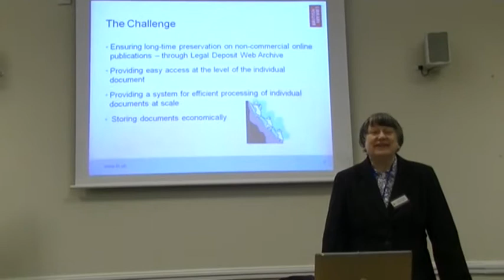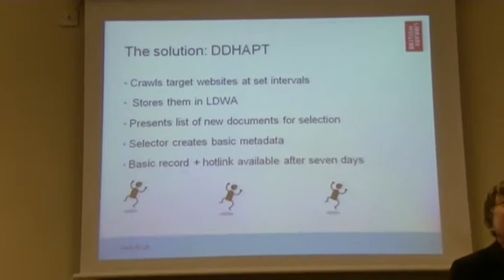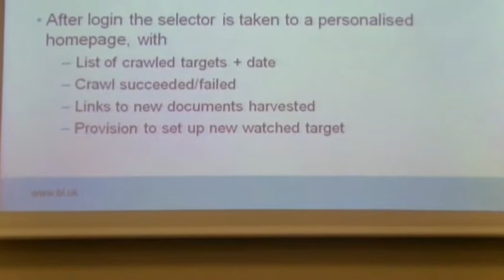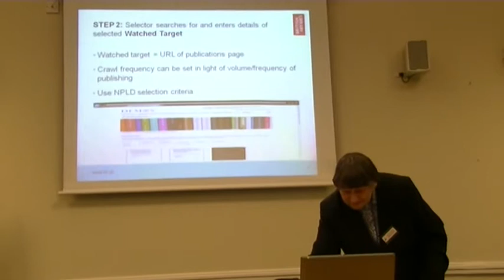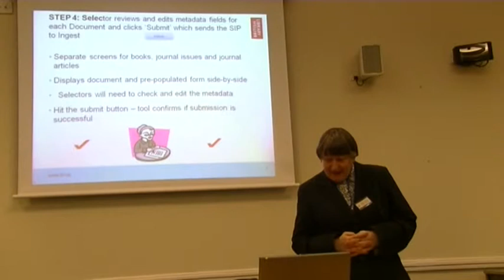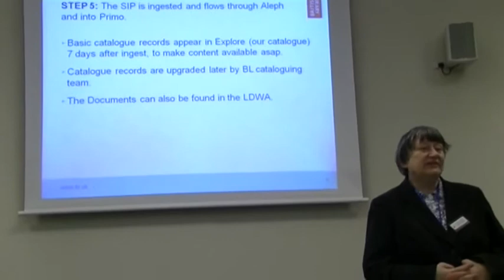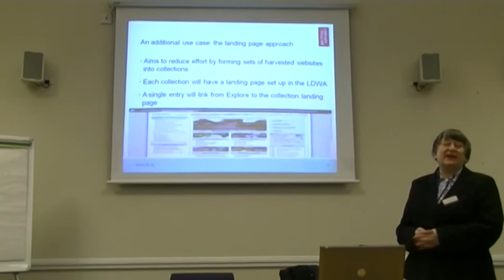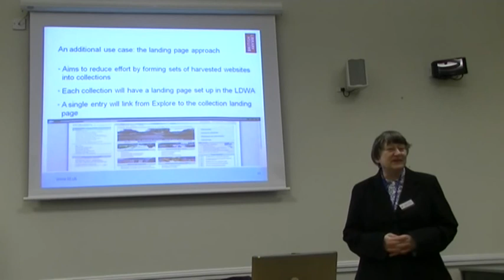The Digital Documents Harvesting and Processing Tool (Document Harvester) Jennie Grimshaw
Third in the series of the ALISS Xmas Special 2014